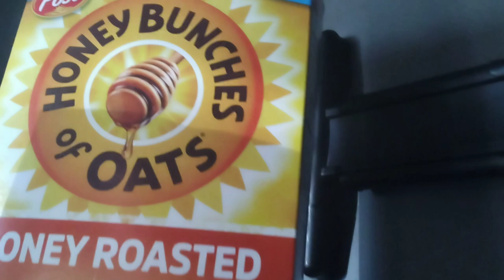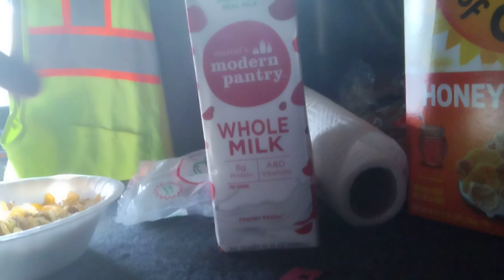Marcel's Modern Pantry Whole Milk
Dry storage whole milk with my Honey Bunches of Oats cereal review. This is not a paid advertisement for the milk or cereal this is my personal review